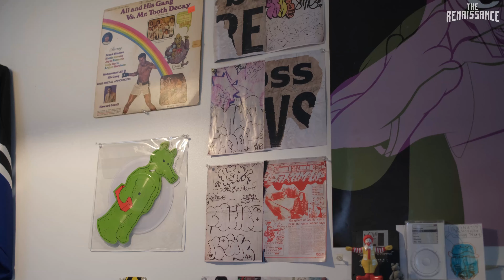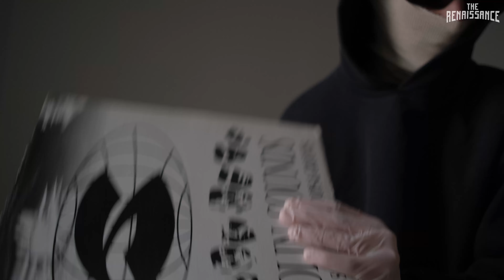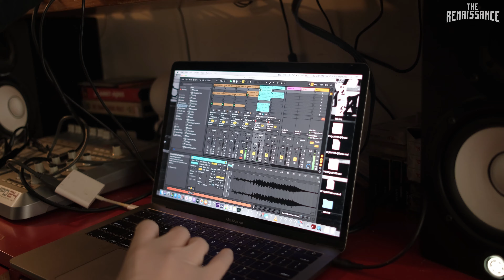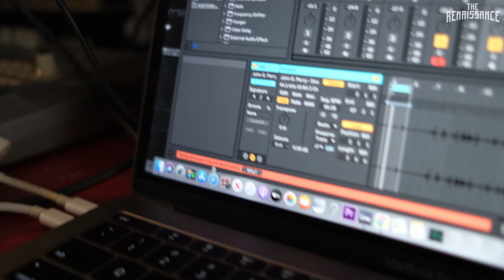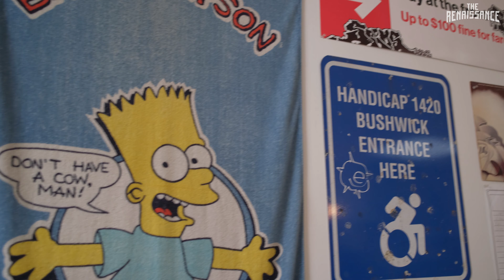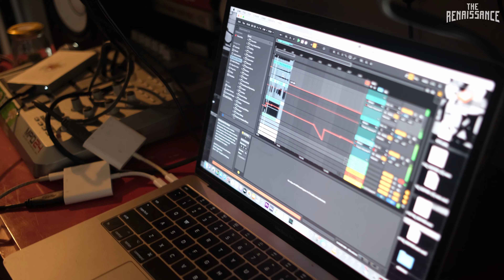The Renaissance Show (Doc Series) S2E5: NO FACE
Experimental hip hop producers often prioritize creativity and artistic expression over commercial success, for those who appreciate anything original or authentic, NO FACE's music can be incredibly rewarding, offering a fresh and contemporary perspective on underground hip hop music.

As an essential part of the new Renaissance hip hop landscape, NO FACE continues to push the genre in new directions and expanding its boundaries.  Producing for the likes of Starker, YL, al.divino, Koncept Jack$on, Rahiem Supreme among others, his music is undoubtedly influential and inspiring to many musicians and fans alike.

The Renaissance Show presents episode 5 featuring NOFACE.

Filmed by Poi$un
Edited by Stephen Leon